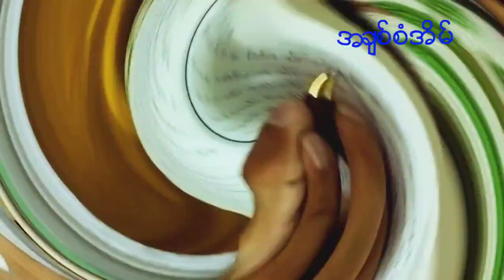💒အခ်စ္စံအိမ္💒 ပထမဦးဆုံးဆုိခဲ့တဲ့သီခ်င္းေလးYOK Song